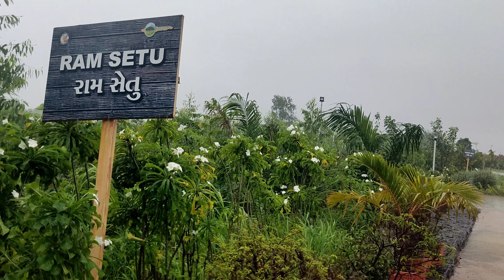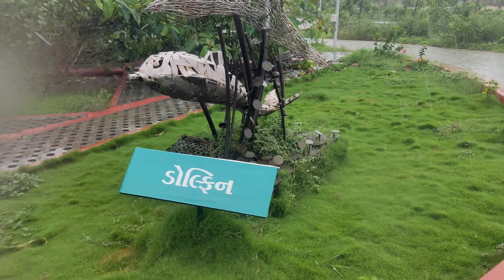મારુતી નંદનદ વન કલગામ | Maruti Nandan Van Kalgam [DAMAN] 2022